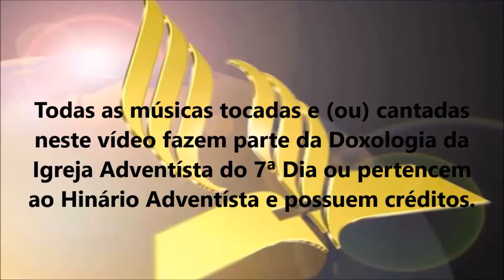IASD SÍTIO CERCADO DIA 27-07-2013 - `` PAZ ´´- MANOEL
O culto descreve como obter a paz